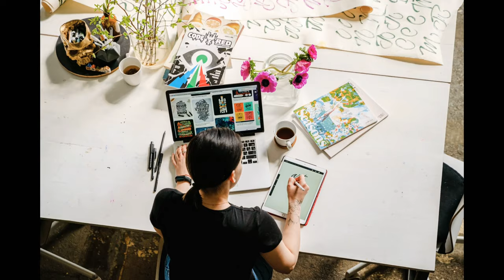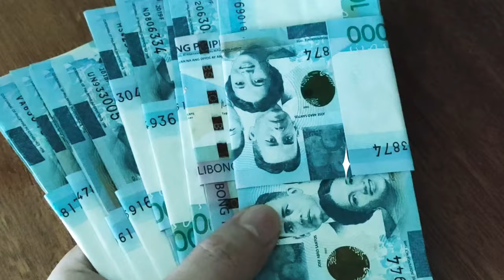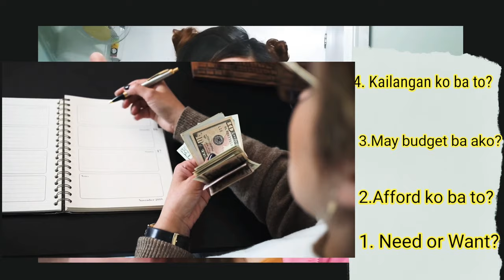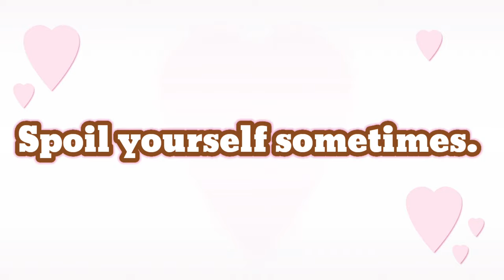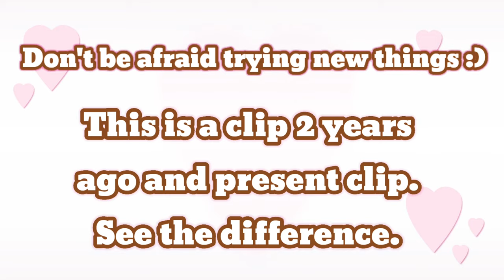The Secrets to Glowing up 2021 (Tagalog)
*Sharing to you some learnings na napulot ko kay Doc Adam.Simply Pinay.Team Lyca. Famous Financial advisors.
Be careful and wise enough on your decisions today because it can make or break you.
Thanks sa pag dalaw sa aking channel. Have a nice day!